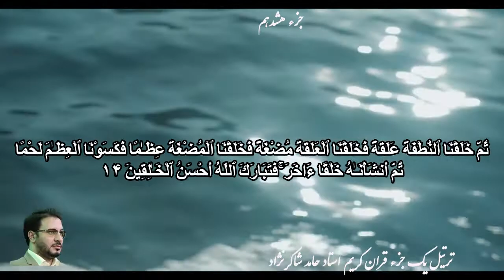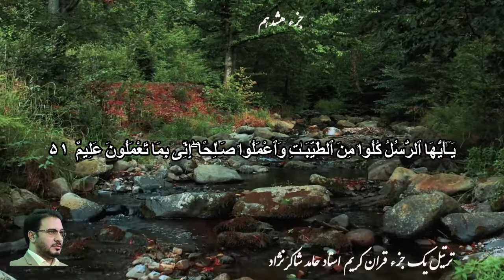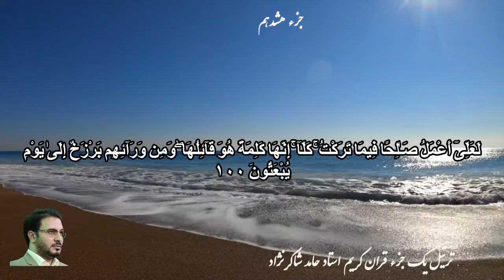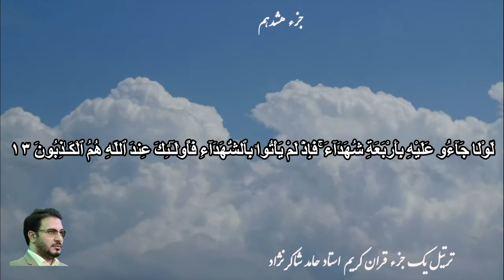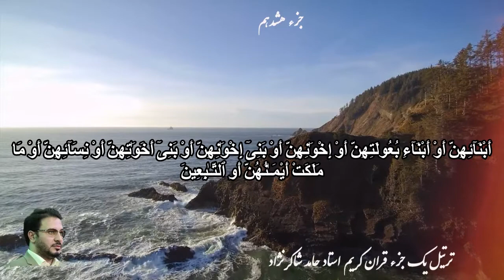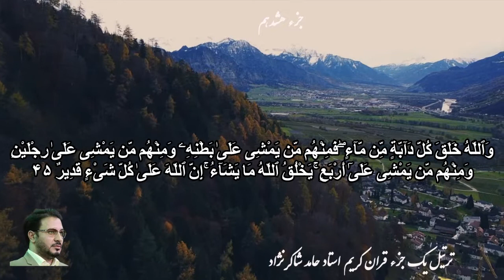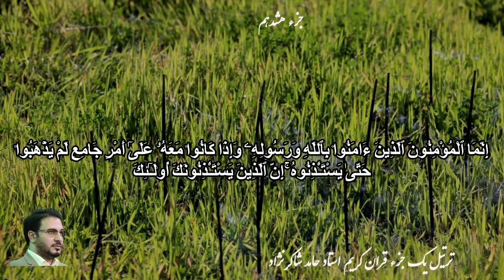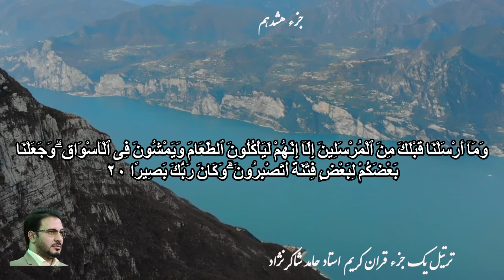Juz 18 ( 30 Juz Quran تلاوت ۳۰ جزء قرآن )استاد شاکرنژاد جزء هجدهم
Juz 18 ( 30 Juz Quran تلاوت ۳۰ جزء قرآن ) جزء هجدهم